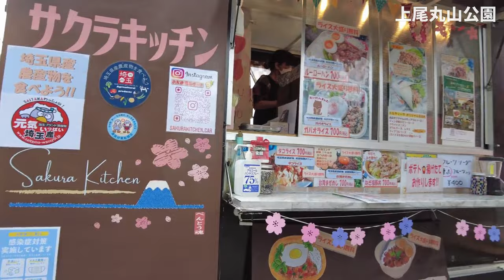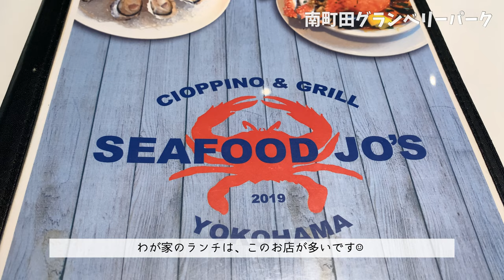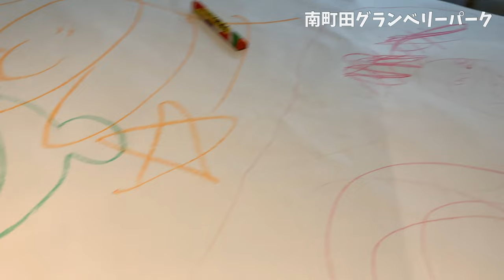子連れオススメお出かけスポット4選 | 関東編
今回の動画は、東京・神奈川の子連れオススメお出かけスポット7選です！
お出かけのご参考になれば嬉しいです♡

動画をご覧下さりありがとうございます🌿

このチャンネルでは、子連れのお出かけ・旅行vlogを中心に映像を作っています。
子連れで楽しめるスポットや旅行先などをご紹介しているので、楽しんでいただけると嬉しいです😊

＊もくじ＊
0:00 イントロ
0:28 上尾丸山公園(埼玉県)
2:22 汐入公園(東京都)
4:24 平塚市総合公園(神奈川県)
7:25 南町田グランベリーパーク(東京都)

◇ キャンプvlog：子連れでも楽しめる！手ぶらでキャンプ🏕| キャンプ初心者 | コテージ泊

◇ 旅vlog：おばあちゃんと行く城崎温泉♨️旅行 | 風情のある温泉街が素敵な旅

◇【VLOG】子連れ伊豆旅行 DAY2 | 伊豆に来たら外せない定番絶景スポット| アクティビティ動物園🐐

◇【子供お出かけ】子連れオススメお出かけスポット7選 | 東京・神奈川編

◇ SUB【子連れ旅行】富士山を望む絶景ビューと英国鉄道を楽しむ旅 | 伊豆観光

◇SUB【子連れ旅行】広島観光 DAY2・3  宮島編 | 美味しいランチの後は、宮島ロープウェイで頂上へ！

◇ SUB【子連れ旅行】東京から日帰りで楽しめる！山梨県観光スポットへ行ってきた🍇

◇ 【週末vlog】日帰りで河口湖と山中湖へ行ってきた | 富士山 | ロープウェイ | 河口湖遊覧船 | 山梨vlog

◇SUB【子供とプール】大きなプールは初めて！4歳が大興奮♡東京サマーランド

◇【子供とお出かけ】2歳児とさがみ湖リゾートプレジャーフォレストに行ってきた| パディントンタウン

◇SUB【室内遊び場】はらぺこあおむしがいっぱい！ PLAY PARK ERIC CARLE へ行ってきた | 子供とお出かけ

◇SUB【DIY】貼るだけ焼き物タイルシールで洗面所DIY | 水垢が目立ちにくい | インテリア購入品紹介 | Bathroom makeover | Life in Japan

◇【購入品】マザーズバッグ | 軽くて洗えてオシャレ | 無印良品の小物入れなどもオススメ | マザーズリュック

◇SUB【子連れ旅行】3歳と秋の軽井沢旅行 | 雨の軽井沢の楽しみ方 | 子連れオススメホテル

◆編集に使用しているもの

・DJI Pocket 2 Creatorコンボ（ママのカメラ）

・SONY α7C（パパのカメラ）

・28-70mm F2.8 DG DN | Contemporary（レンズ）

  *30日間の無料トライアルあり

＊購入リンクは、Amazonアソシエイトリンクを使用しています。